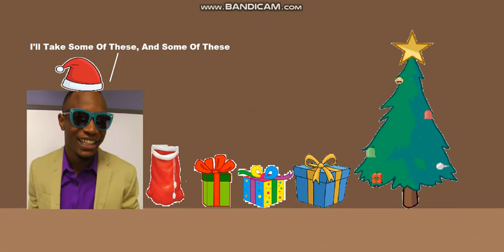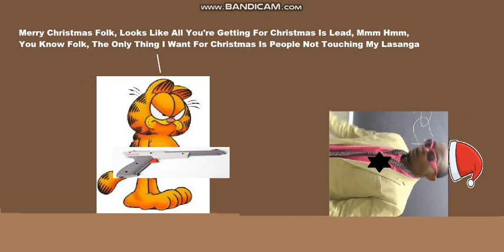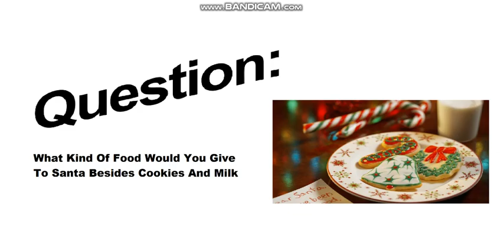How Principal Steinbeck Stole Christmas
Inspired By: SML